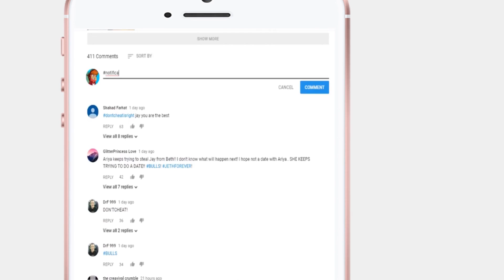Aver & The Cookie Factory! - Kotodama [EP.34] - Minecraft Roleplay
Don't forget to click that bell to never miss a video! Every step counts from leaving a comment, like, sharing or just telling a friend about it! :D

* Editors / Helpers *